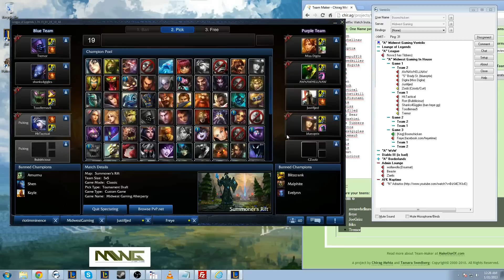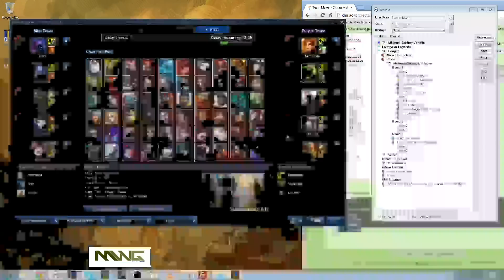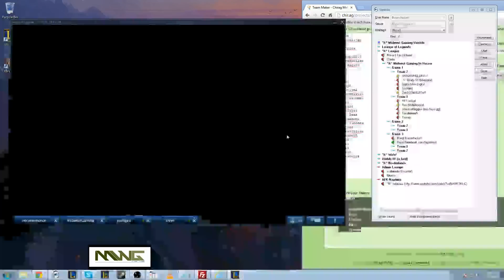League of Legends, Midwest Gaming After Hours 5v5 1/31/2013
Casted by Ganeon and Freye. Sorry about the music and offset audio. We literally decided to cast it 2 minutes after the match was about to start. Enjoy and expect better casting videos to come!